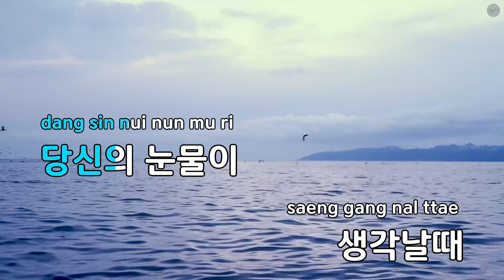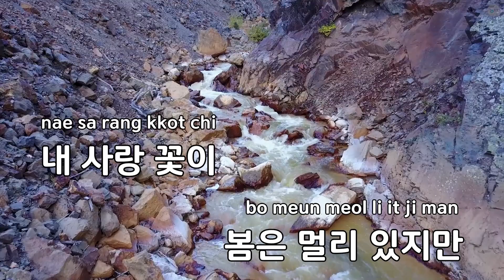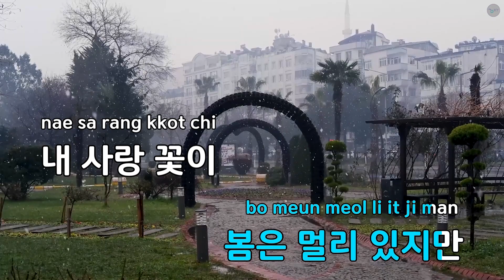[코러스] 가을을 남기고 간 사랑 - 패티김 (KY.106) / KY Karaoke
★ 곡 정보 ★
번호 : 106
제목 : 가을을 남기고 간 사랑
가수 : 패티김
작사 : 박춘석
작곡 : 박춘석

Copyrightⓒkeumyoung